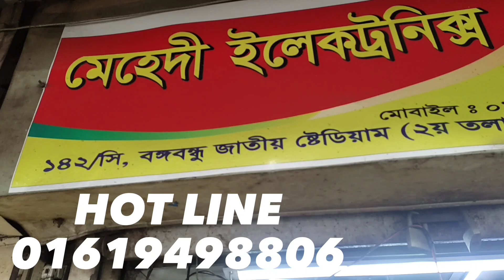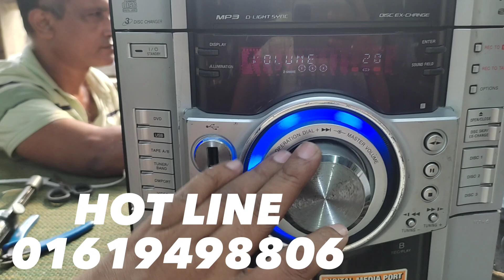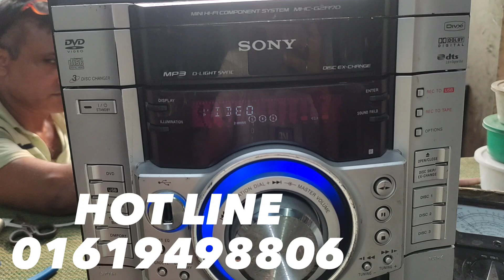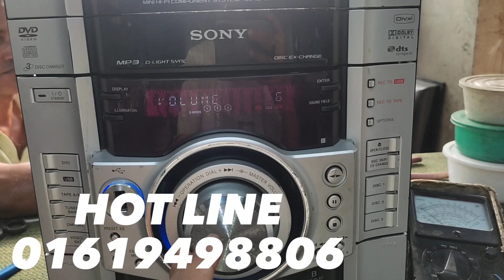হ্যাং হয়ে যায় SONY MHC-GZR7D যেই কোন সাউন্ড সিস্টেম সার্ভিসিং করি লিটন 01619498806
SONY MHC-GZR7D আমরা যেই কোন সাউন্ড সিস্টেম সার্ভিসিং করি ১৪২/সি মেহেদি ইলেকট্রনিক্স বঙ্গবন্ধু জাতীয় স্টেডিয়াম লিটন 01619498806